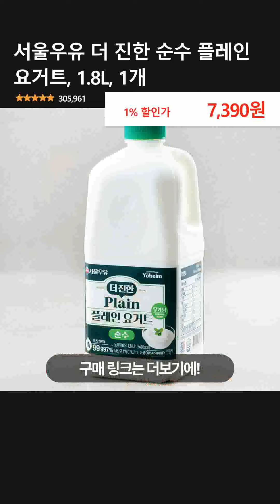서울우유 더 진한 순수 플레인 요거트, 1.8L, 1개